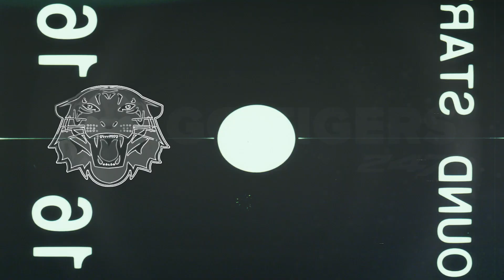Memphis vs Mississippi State Post Game: Safety Quindell Johnson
5th year, safety Quindell Johnson joined the media after the Tigers' season opening loss to Mississippi State in Starkville on September 3rd.

Quindell tallied 9 tackles, 2 solo, and 1 interception in the game.

The Tigers look to bounce back against Navy in Week 2 on September 10th.